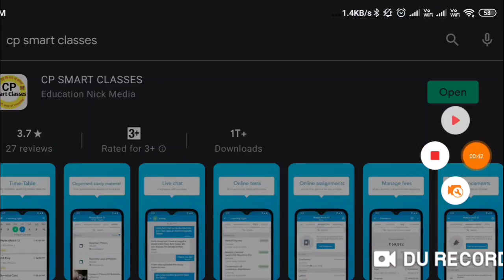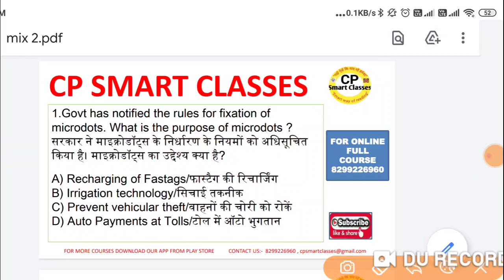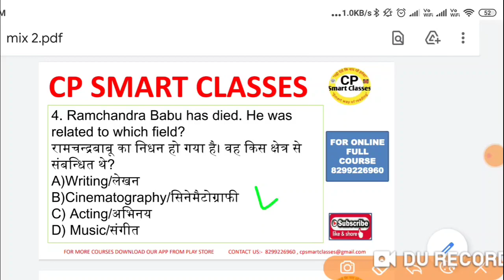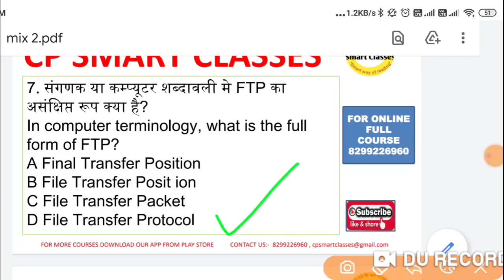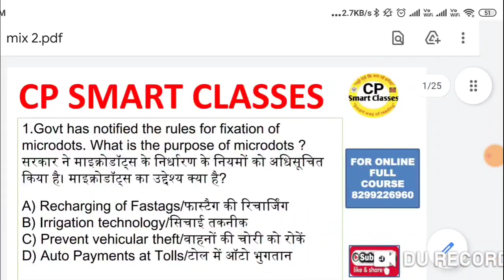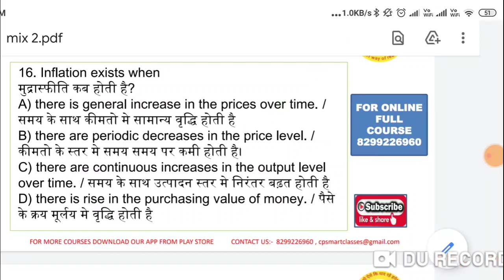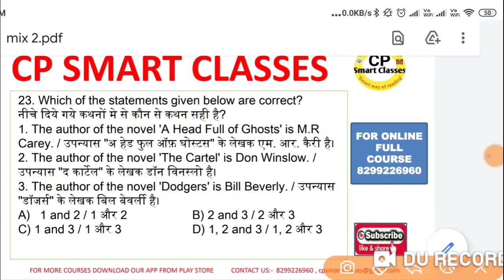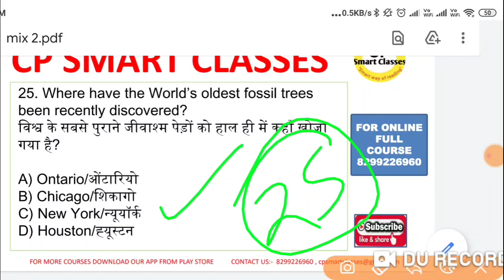GIC LECTURER (PRAVAKTA) Practice set -7 सामान्य अध्ययन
GK GS test series for GIC pravakta, Aided jr bharti, LT Grade bharti

 प्रिय छात्र/छात्रा एडेड जूनियर 2021 और GIC Pravakta 2021 की क्लासेज हमारे मोबाइल एप्लीकेशन पर ऑनलाइन चलाई जा रही है अगर आप हमारे ऑनलाइन Paid Class में अगर प्रवेश चाहते हैं तो मोबाइल नंबर 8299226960 पर Whatsapp के माध्यम से सम्पर्क करें। "Entry Junior aided/GIC pravata- subject name" लिख कर भेजें । हमारे संस्थान में चलाई जा रही सभी कक्षाएं केवल qualified ही नहीं बल्कि उन अध्यापकों के द्वारा चलाई जा रही हैं जो TGT, PGT, LT GRADE, NVS, KVS, Assistant professor आदि परीक्षाओं में टॉपर्स की लिस्ट में रहे हैं। यह अध्यापक ही आपको बता सकते हैं कि आज के ट्रेंड में क्या पूछा जाता है, कहाँ से पूछा जाता है, कैसे पढ़ना है, कौन सी बुक पढ़नी है और क्या नहीं पढ़ना है । live class के साथ-साथ ऑनलाइन प्रैक्टिस सेट भी आपको मिलेंगे ,ऑनलाइन मॉक टेस्ट होंगे, विगत परीक्षाओं में आप के विषय के toppers के notes भी मिलेंगे । हमारे संस्थान के सभी अध्यापक कठिन परिश्रम करके परीक्षाओं में टॉप किए हैं और अब आपके साथ भी परिश्रम करेंगे और आपसे भी परीक्षण उसी तरह से करवाएंगे जिससे आप अभी परीक्षा में सफल हो सकें। चमक दमक से दूर हम और हमारे शिक्षक केवल परिश्रम में विश्वाश करते हैं। "पढ़िए उनसे जो परीक्षाओं में टॉप किये हैं" और अपना चयन सुनिश्चित करें । अपने विषय के डेमो वीडियो को देखने के लिए क्लिक करें👇👇👇👇

uptet,uptet news,
uptet 2021,
69000 shikshak bharti latest update,